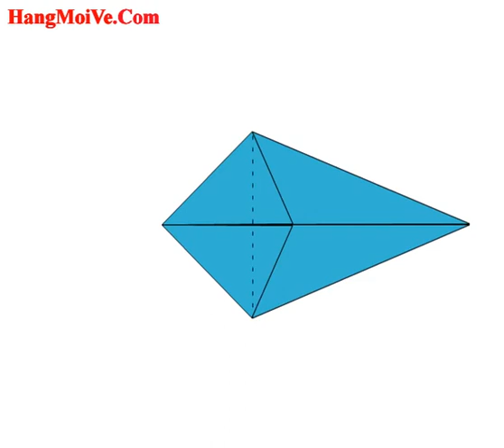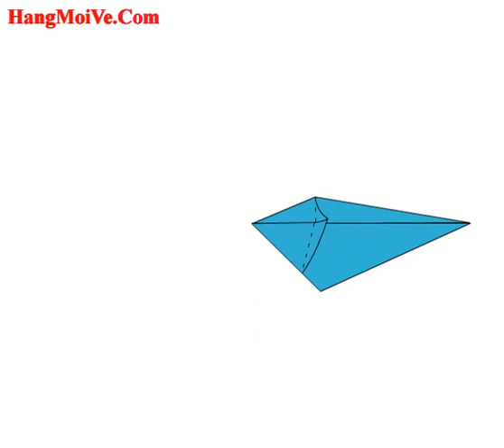Cách gấp, xếp con chuột chạy bằng giấy origami - Video hướng dẫn xếp hình - Loitering Mouse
Hướng dẫn cách gấp con chuột chạy bằng giấy - Xếp hình Origami - How to make a Loitering Mouse - Tips tutorial | Xếp gấp giấy origami 3D | Gấp xếp giấy nghệ thuật nhật bản | cách xếp, gấp giấy origami | gấp xếp giấy origami đơn giản | Video hướng dẫn